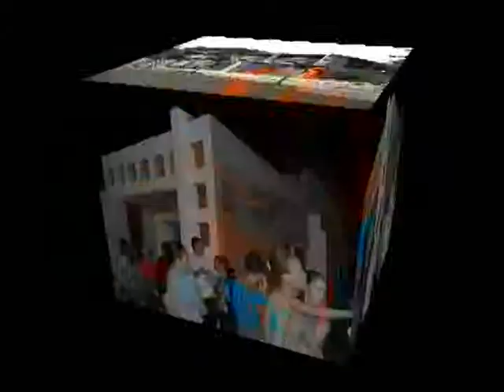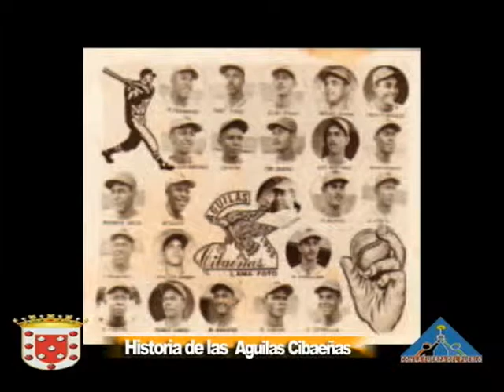Gilberto Serulle - Paso a Paso Con La Fuerza Del Pueblo XVII (Noti-Municipales)